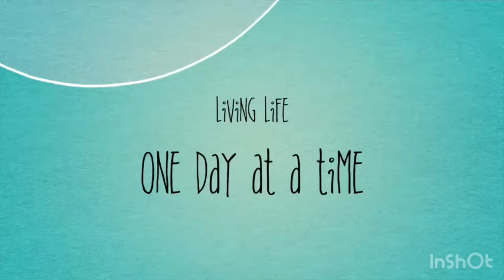How to make a Mason Jar Soap Dispenser for $3! | EASY DOLLAR TREE DIY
diysoapdispenser dollartreediy easydiysoapdispenser diy dollartreediy Hey y’all today I made a diy Mason jar soap dispenser using items from the dollar tree! It was so easy, let me know what you think! 💭

Hey y’all  👋 I’m a 24 year old small town woman who records my day to day life. I share my life so one day my family can look back and reminisce on these days. ❤️ I’m a mother of one (toddler)  and a wife, we all live in our 30 foot camper!!  I share allllll that along with my hobbies like raising my chickens, gardening, cleaning videos, recipes and more! I hope y’all  follow along and enjoy my life. Thank you so much for your support!

📲What I use to record:
I record on my iPhone XR

I don’t own any rights to the music in my videos

Musician: Rook1e